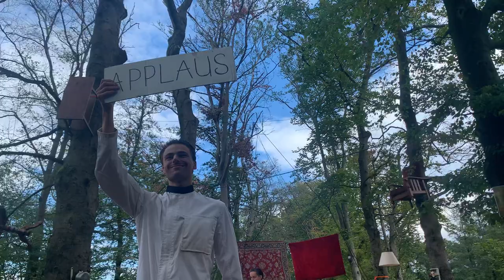Volksvernietiging of mijn lever is zinloos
ArtEZ Toneelschool Arnhem in samenwerking met Kunstuniversität Graz presenteert op het Schaarsbergen theaterfestival:

'Een radicale bewerking op het radicale toneelstuk van Werner Schwab.'

Regie: Jessie L'Herminez. Spelers: Catoo Post, Florian Kager, Joppe Klein, Lillian Heeb, Liv Wagener, Mara Tieleman, Mees van den Biggelaar, Mike Zanting, Olivier Kriek, Sayo Cadmus, Thom Vendrik en Yaqien Bouhbaka.

ArtEZ Toneelschool Arnhem in collaboration with Kunstuniversität Graz presents at the Schaarsbergen theater festival:

 'A radical adaptation of Werner Schwab's radical play.'

 Directed by: Jessie L'Herminez.  Players: Catoo Post, Florian Kager, Joppe Klein, Lillian Heeb, Liv Wagener, Mara Tieleman, Mees van den Biggelaar, Mike Zanting, Olivier Kriek, Sayo Cadmus, Thom Vendrik and Yaqien Bouhbaka.